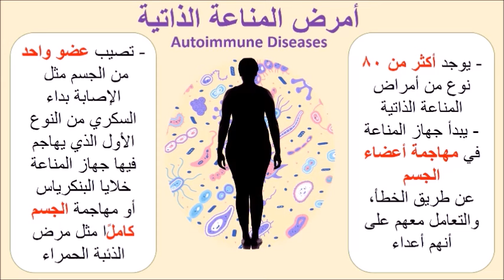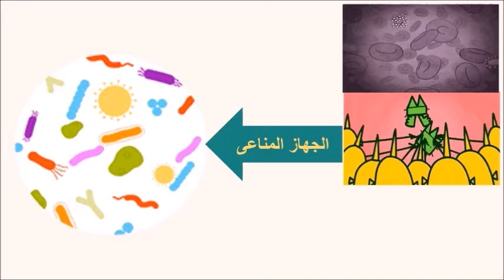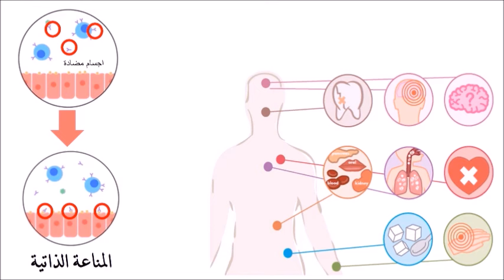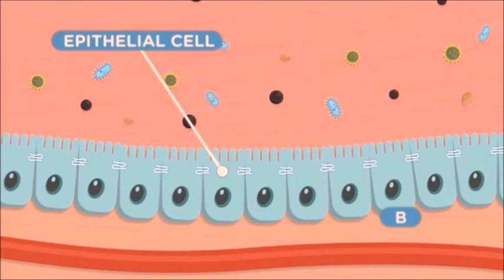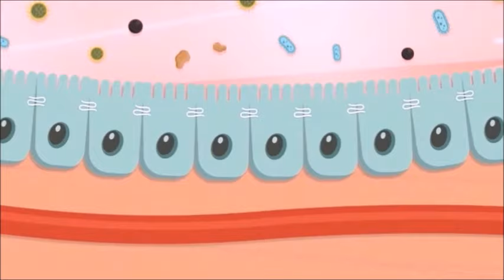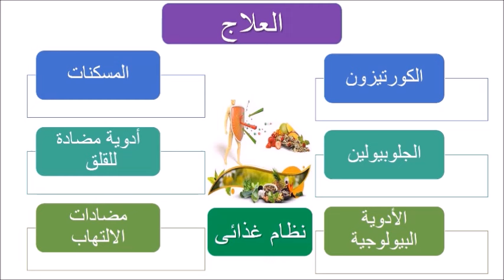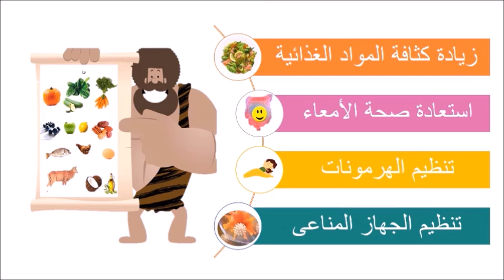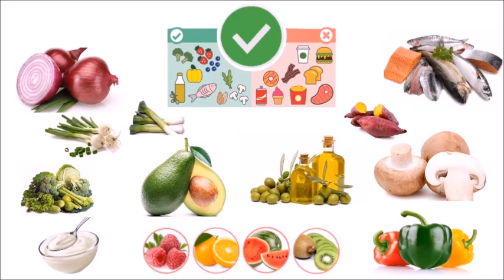البروتوكول الغذائى لعلاج أمراض المناعة الذاتية autoimmune disease protocol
البروتوكول الغذائي لمرضى المناعة الذاتية | بروتوكول الغذائي يهدف إلى تقليل الالتهاب والألم التي تسببها أمراض المناعة الذاتية وفى الفديو هنعرض أفضل نظام غذائى لمرضى المناعة الذاتية ومنها الذئبة الحمراء,الروماتويد المفصلى,الفايبرومالجيا,الصدفية,السلياك,الهاشيموتو ومرض جريفز,ا والسلياك وغيرها من الأمراض
المراجع
Frederick W Miller,The increasing prevalence of autoimmunity and autoimmune diseases: an urgent call to action for improved understanding, diagnosis, treatment, and prevention,Current Opinion in Immunology,
Mazzucca CB, Raineri D, Cappellano G, Chiocchetti A. How to Tackle the Relationship between Autoimmune Diseases and Diet: Well Begun Is Half-Done. Nutrients. 2021 Nov 5;13(11):3956. doi: 10.3390/nu13113956. PMID: 34836210; PMCID: PMC8620243.
Tourkochristou E, Triantos C and Mouzaki A (2021) The Influence of Nutritional Factors on Immunological Outcomes.Front. Immunol. 12:665968.doi: 10.3389/fimmu.2021.665968.
Mandić M, Mitić K, Nedeljković P, Perić M, Božić B, Lunić T, Bačić A, Rajilić-Stojanović M, Peković S, Božić Nedeljković B. Vitamin B Complex and Experimental Autoimmune Encephalomyelitis -Attenuation of the Clinical Signs and Gut Microbiota Dysbiosis. Nutrients. 2022 Mar 17;14(6):1273. doi: 10.3390/nu14061273. PMID: 35334928; PMCID: PMC8955508.
Bustamante MF, Agustín-Perez M, Cedola F, Coras R, Narasimhan R, Golshan S, Guma M. Design of an anti-inflammatory diet (ITIS diet) for patients with rheumatoid arthritis. Contemp Clin Trials Commun. 2020 Jan 21;17:100524. doi: 10.1016/j.conctc.2020.100524. PMID: 32025586; PMCID: PMC6997513.

Leaky Gut and the Ingredients That Help Treat It: A Review